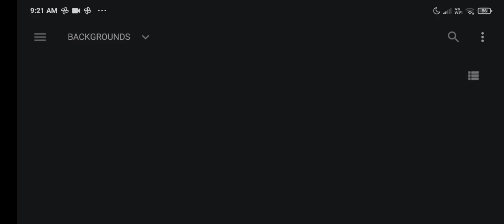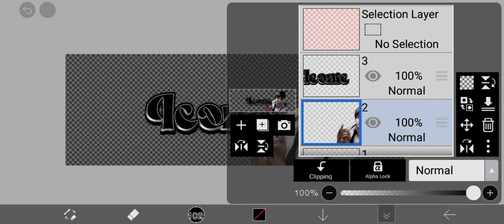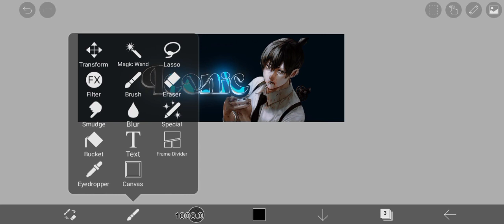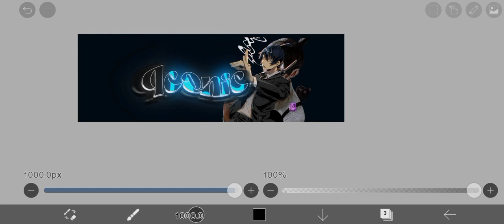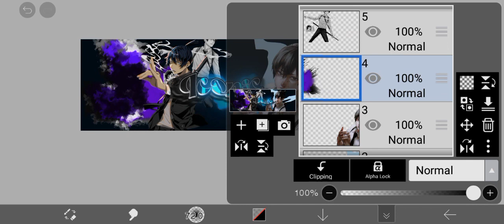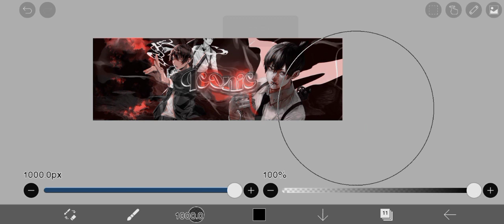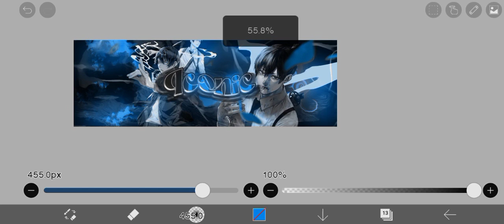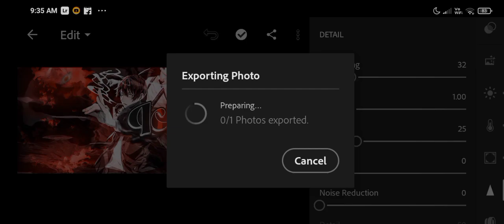How To Make Anime Header On Android [ Aki ] | Ibis Paint X Tutorial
How To Make Anime Header On Android [ Aki ] | Ibispaint X Tutorial

0:00 - preview
0:05 - tutorial
11:45 - cc